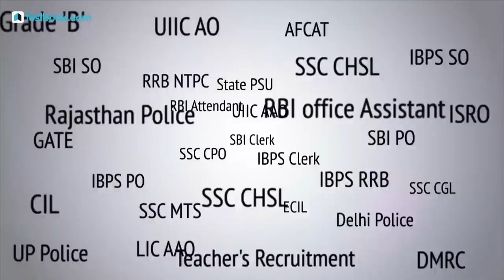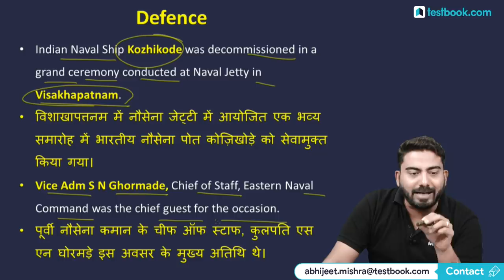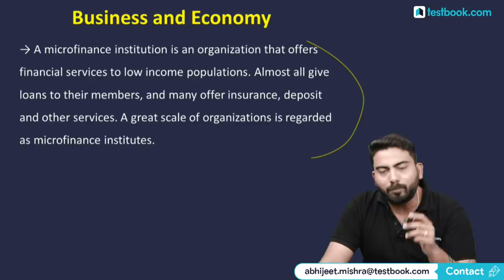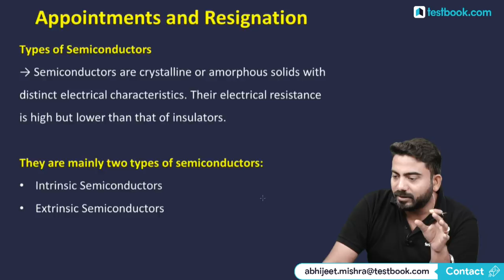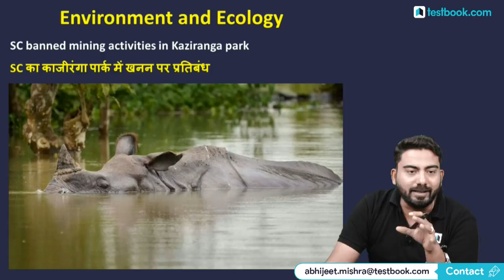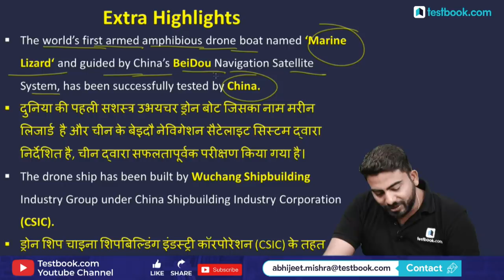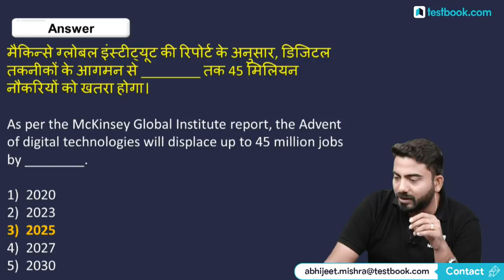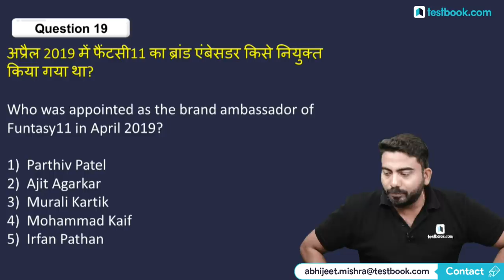#291: 17th April 2019 Current Affairs in Hindi | April 2019 Current Affairs Questions + GK Tricks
Current Affairs is one of the easiest and high scoring section in SSC, Bank & Railway Exams. Staying updated with daily current affairs is important for anyone who is preparing for any of those exams. Watch this video on 17th April Current Affairs to boost your exam preparation!